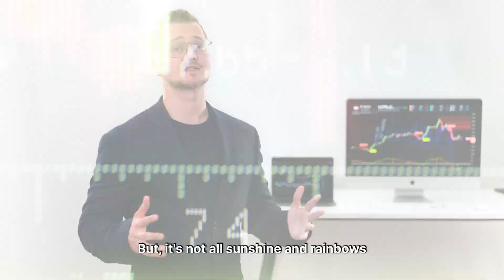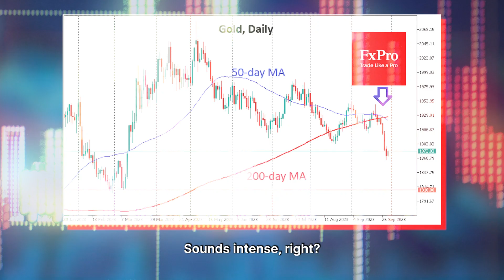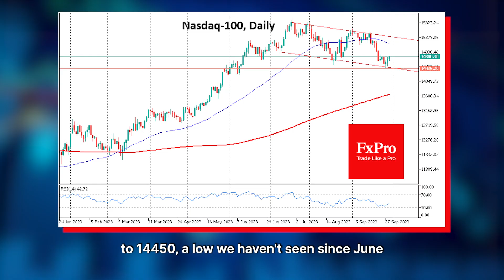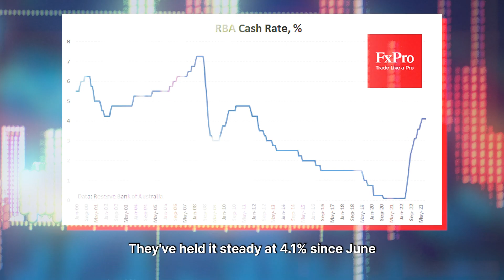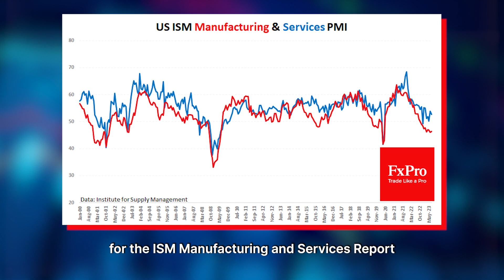Weekly Pro Analysis | Dollar Surge, Gold's Drop, and Market Insights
Welcome back to another episode of Pro News! In this week's financial update, we're covering the hottest topics in the world of finance. We've got everything from the Dollar's soaring streak to gold's dramatic dip, and the rollercoaster ride of the Nasdaq100. Plus, we'll delve into the oil sector's surprising surge and take a look at what's happening in the world of cryptocurrency.

and start trading like a pro!

74.94% of retail investor accounts lose money when trading CFDs with this provider. You should consider whether you can afford to take the high risk of losing money.

00:00 - Introduction
00:10 - USD Analysis: Discuss the Dollar Index's eleven-week streak, its factors, and potential shifts in the coming week.
00:57 -  Gold Update: Explain the recent drop in gold prices, the impact of rising government bond yields, and the significance of the "death cross."
01:47 - Nasdaq100 Insights: Analyse the recent stock market dip, the "Fear and Greed" index, and historical patterns.
02:30 - Crude Oil Report: Dive into the oil sector, touching on oil price surges, China's demand, and Russia's export limits.
03:21 - Bitcoin Analysis: Discuss Bitcoin's recent performance, crossing the 50-day average, and potential future trends.
3:51 -  Upcoming Events: Highlight key financial events for the week, including the Reserve Bank of Australia's interest rate decision, ISM Manufacturing and Services indices, and the monthly jobs report.